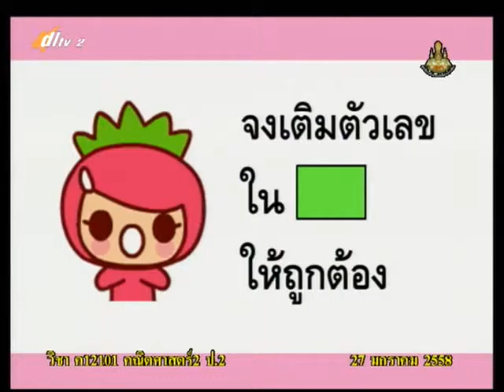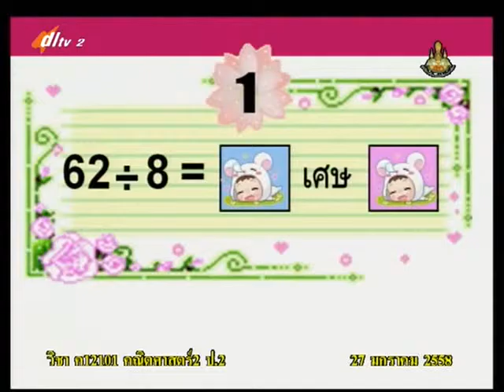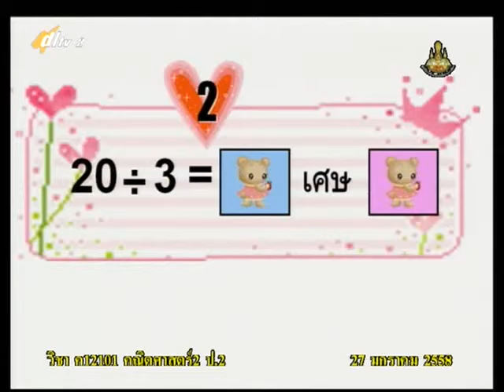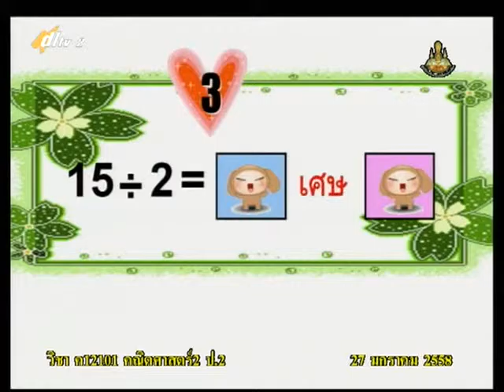056A+2270158+ค+รูปวงกลม รูปวงรี+mathp2+dl57t2